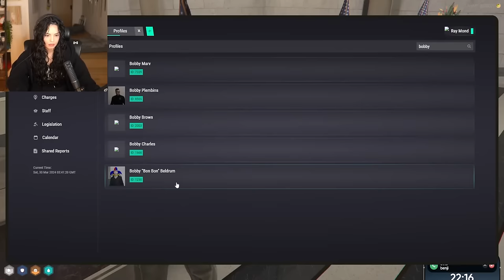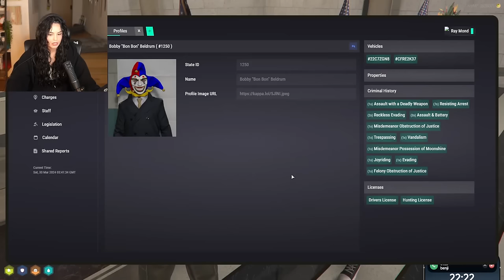The Company trying to settle the beef with Dundee & BonBon but Ray Mond got another plan (7 POV's)